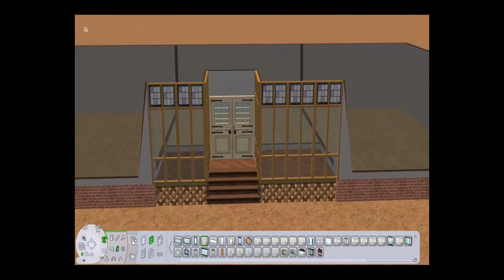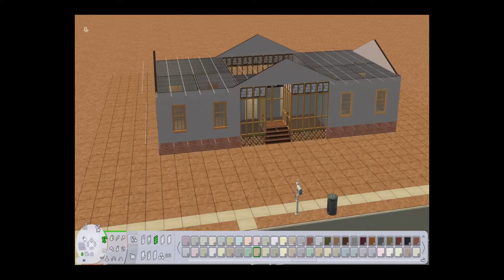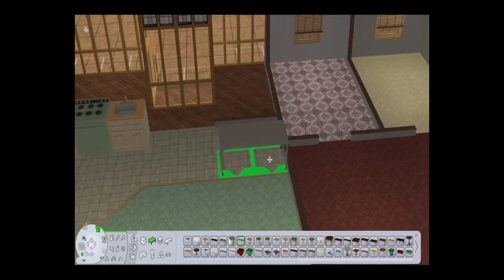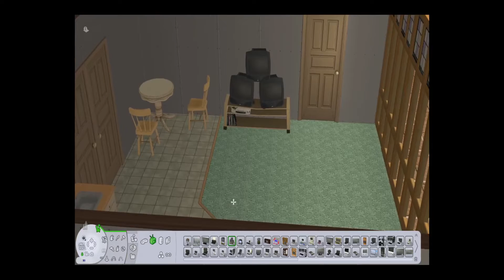Sims 2 - Mystery Flats University Speedbuild- Dual Family Starter For Student And Young Couple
Hey guys! Today I speedbuilt a small starter home for university sims to share.
It's meant to be shared by a young couple and a single student, but of course, you could use this build for any Sims who need it.

This build works best with Lamare's university pregnancy mods, get them